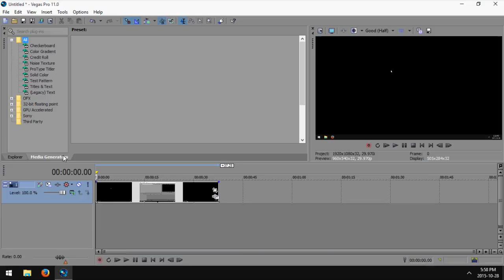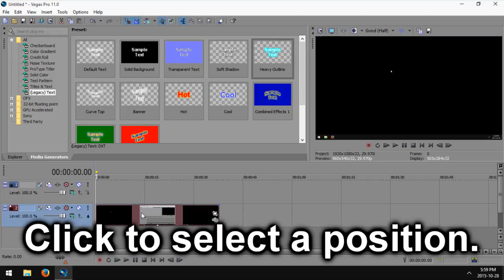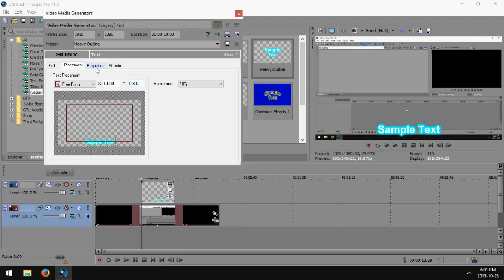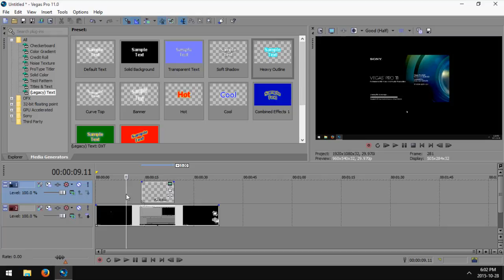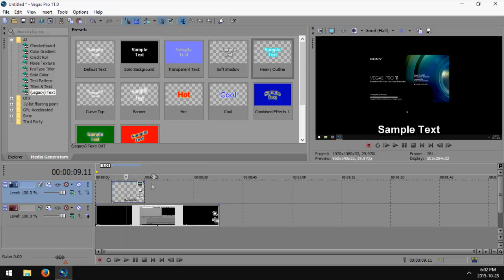Sony Vegas Pro 11: How to Make Subtitle Text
How to make subtitle text in Sony Vegas Pro 11.